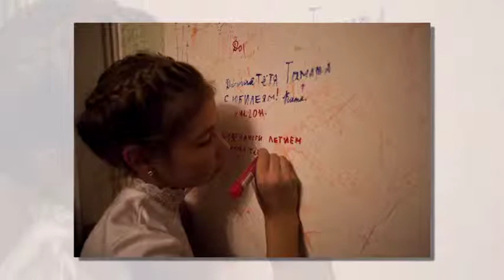Юбилей Грачевой Тамары - Касимов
День рождения Грачевой Тамары